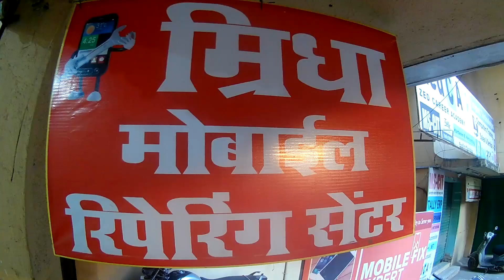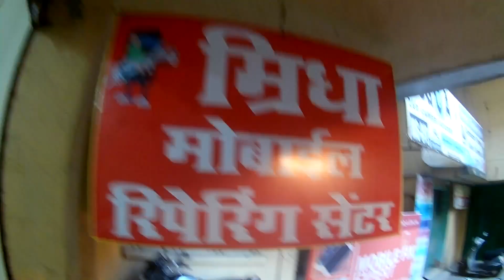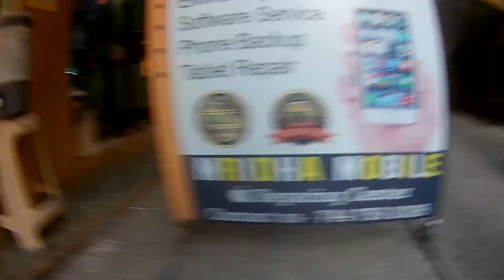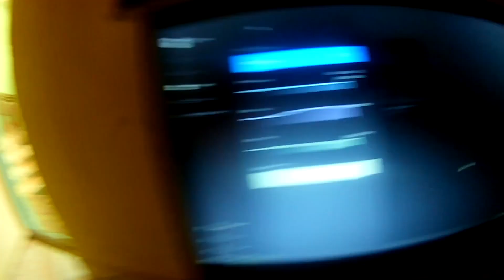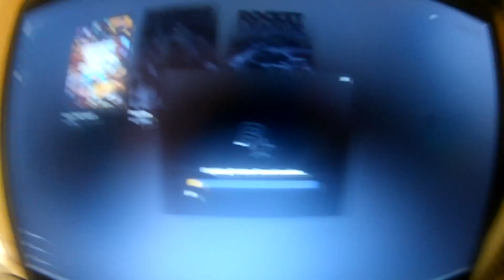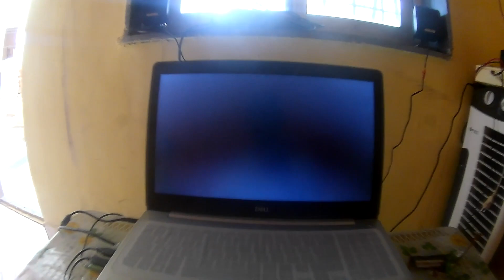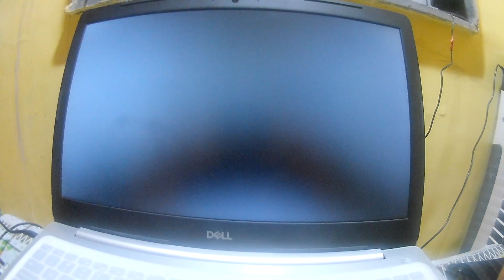I Downloaded For 48 Hours Which Was Worthless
Bells - Next Route
                        Unknown Brain - MATAFAKA (feat. Marvin Divine)